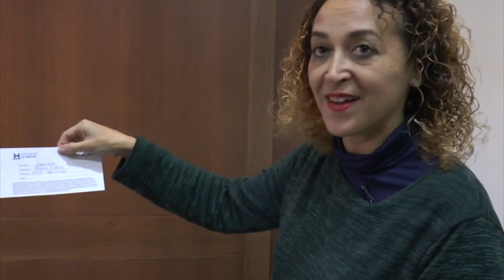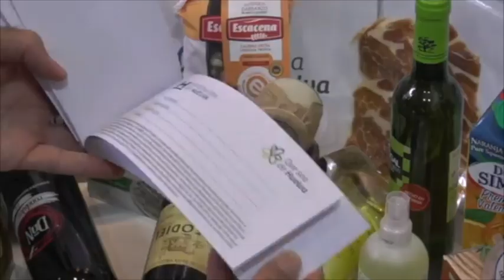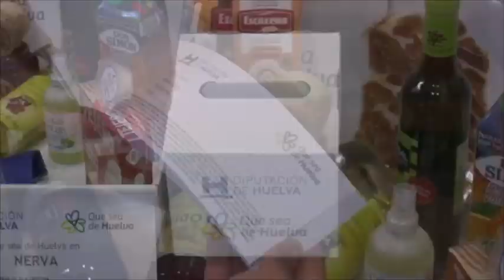Nerva sortea su cesta Que sea de Huelva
Sorteo de la cesta de productos "Que sea de Huelva"